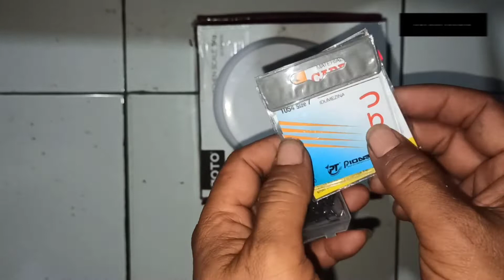MANTAP‼️KAIL PANCING CARBON SANGAT TAJAM|KAIL PANCING KAKAP TERBAIK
Kail pancing murah kwalitas terbaik ini bisa dipakai untuk mancing ikan kakap putih atau mancing ikan baramundi.
Kail pancing carbon murah ini dengan desain batang yang kecil dengan  ruit besar sehingga baik saat kail menusuk mulut ikan.
Kail pancing bamboo runcing produk dari chinu ini dijual dengan harga 11.000 isi 60 pcs.
Kail pancing murah dan baik kwalitas nya

semoga bermanfaat